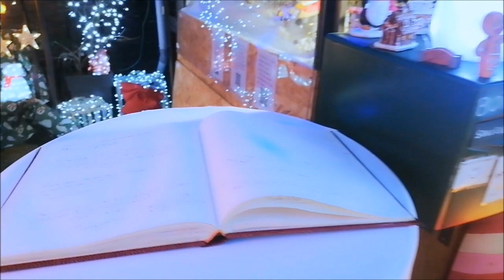promenade dans mon jardin décoré pour Noël à Hagondange (57) en 2022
Une petite visite du jardin pour ceux qui habitent trop loin pour venir en vrai ou pour ceux qui voudraient revoir tranquillement chez eux ce jardin qui vous accueille tous les soirs de 17h00  à 21h00 du 1er Décembre au 1erJanvier inclus et ce depuis 2010 déjà... Bientôt c'est de nouveau le temps du démontage.

lightorama 112 channels